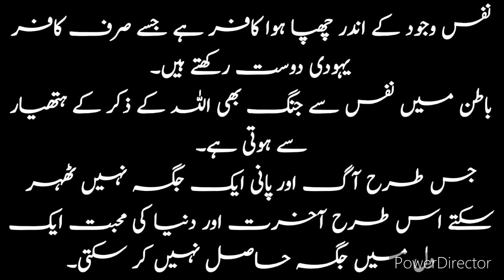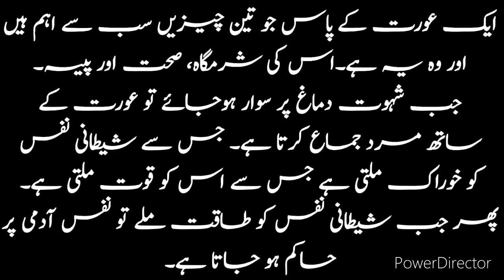Aurat Ki 3 Khas Cheezain | Love Quotes | Urdu/Hindi Moral Stories | Adult Stories | BSH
Aurat Ki 3 Khas Cheezain - Love Quotes - Urdu/Hindi Moral Stories - Adult Stories - Bold Stories Hub